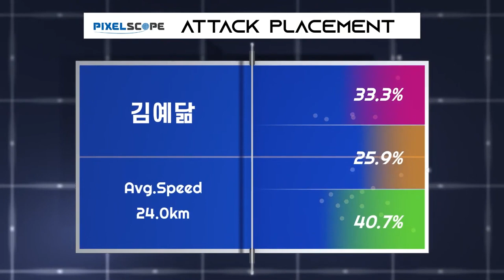김예닮 vs 유시우 :: 제67회 픽셀스코프 전국남녀종별탁구선수권대회 여자 일반부 단식 2R